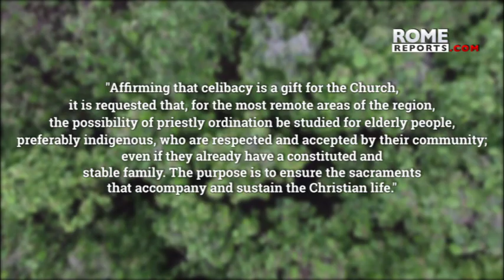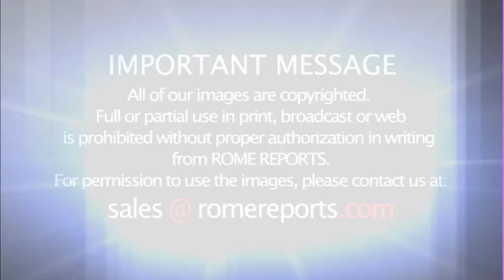Synod to study ordaining married priests, but only in remote areas of the Amazon